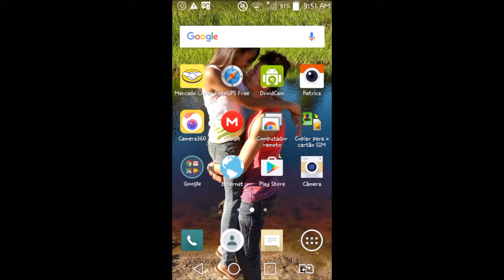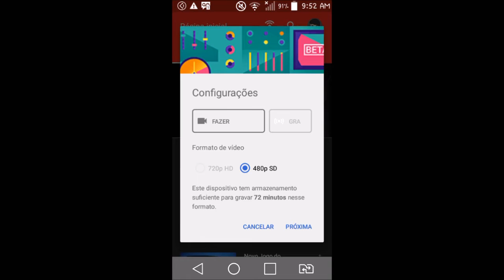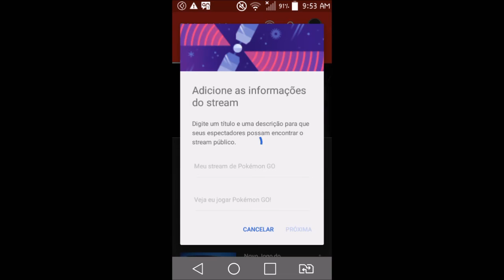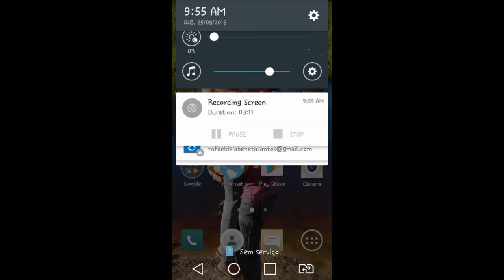COMO GRAVAR GAMEPLAYS AO VIVO DIRETO DO CELULAR(ANDROID)